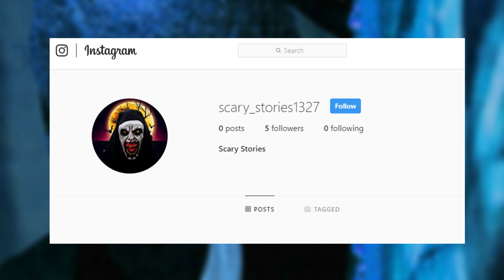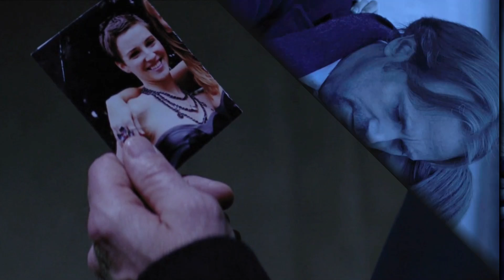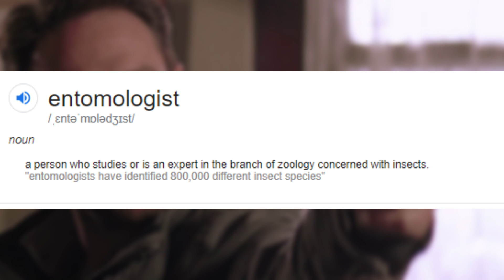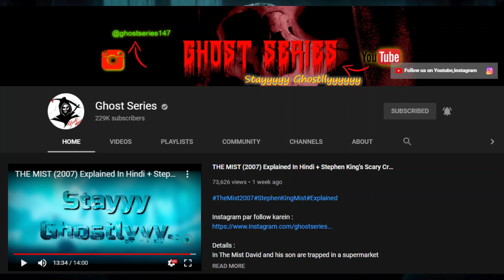THE COLLECTION (2012) Explained In Hindi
Summary :
Arkin escapes with his life from the vicious grips of "The Collector" during an entrapment party where he adds beautiful Elena to his "Collection." Instead of recovering from the trauma, Arkin is suddenly abducted from the hospital by mercenaries hired by Elena's wealthy father. Arkin is blackmailed to team up with the mercenaries and track down The Collector's booby trapped warehouse and save Elena.

Dreed by kevin mcleo